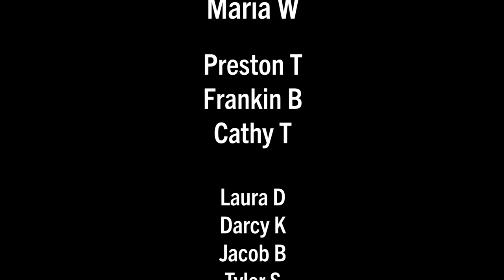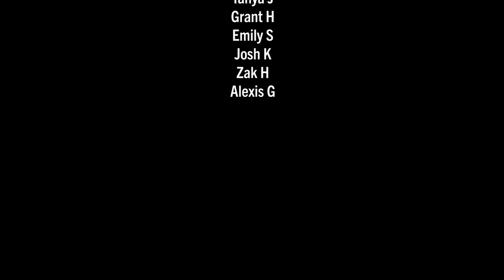A "solo" ride-along reaction video of Utrecht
Jordan and I strike out on our own after our ride with Lennart Nout to explore Utrecht's historic core and make our way out to the Dafne Schippers Bridge that is integrated onto the roof of a school; seriously, you have got to see this!